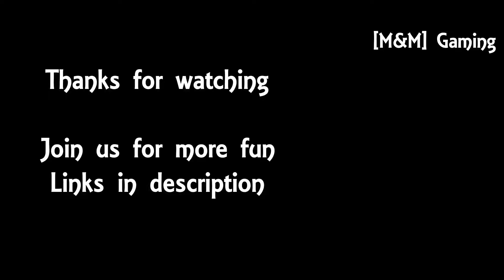M&MFaith playing Rocket League #4